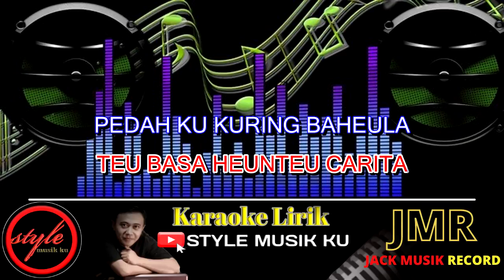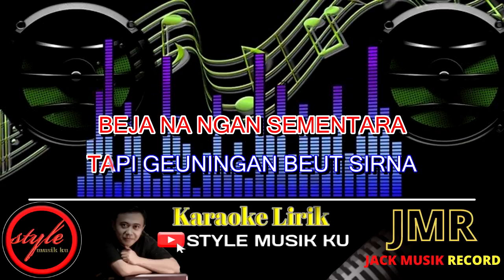SIRNA KARAOKE BAJIDOR - ATEP GALURA (Nada cowo atau Cewe) ll Nada rendah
lagu sirna atep galura karaoke ini dibuat dengan versi bajidor karena sedang viral genre musik bajidor ini.saya buat ddengan nada rendah sebagaimana biasanya ketika live di hajatan selalu di nada rendah.jangan lupa like komen subscribe dan share ya.

by ATEP GALURA

cover music&video
            by :

sirna atep galura karaoke
atep galura
sirna
karaoke
sirna karaoke bajidor
karaoke sunda
karaoke sundaan
kumpulan karaoke sunda
kumpulan karaoke koplo bajidor